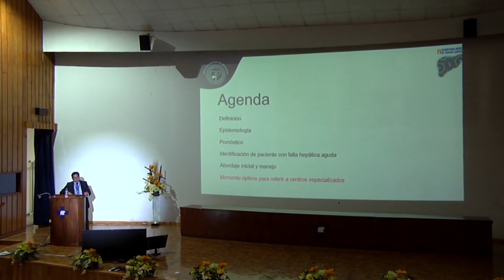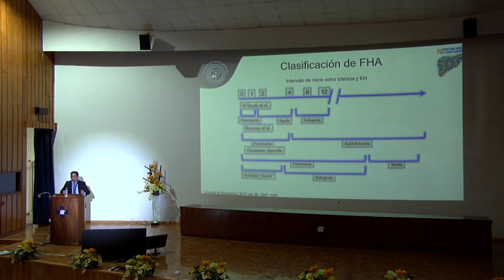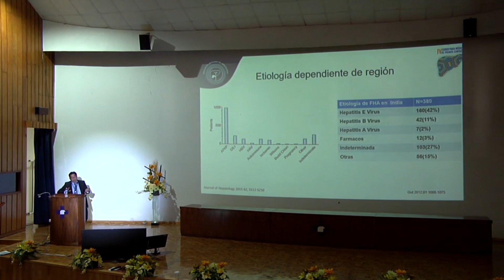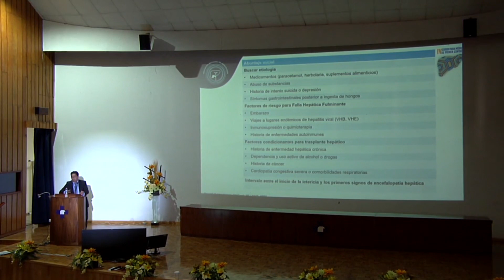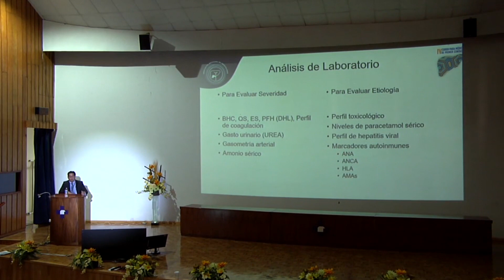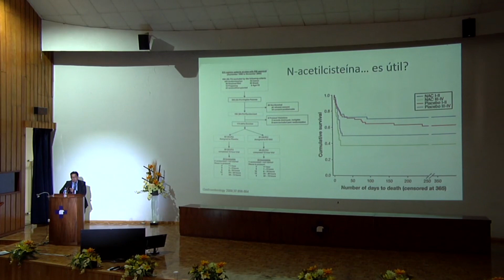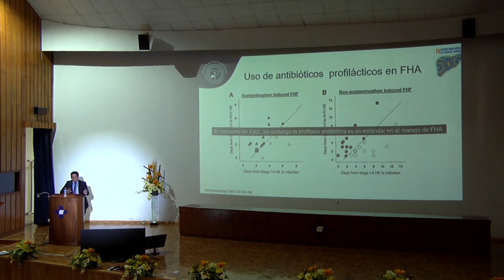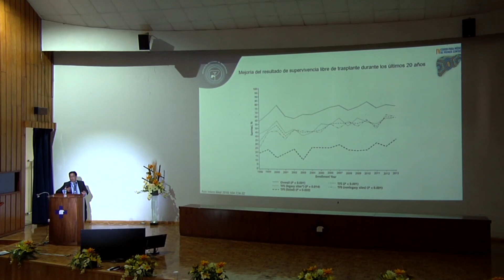FALLA HEPÁTICA AGUDA